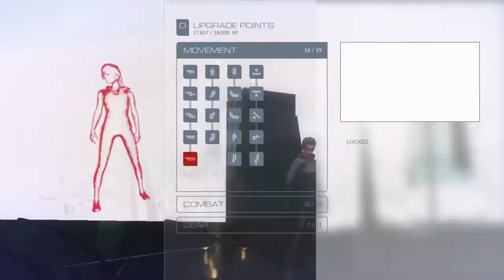(Random Gameplay) Let's play: [Mirror's Edge Catalyst] Finishing what I started pt.1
I was planning on doing a full play through but it seems I have yet to finish the game! Join me in this journey to completion with Faith!

I love a game with beautiful graphics such as this. Hard to believe it came out 2016 though!